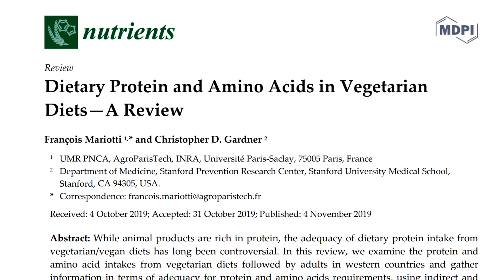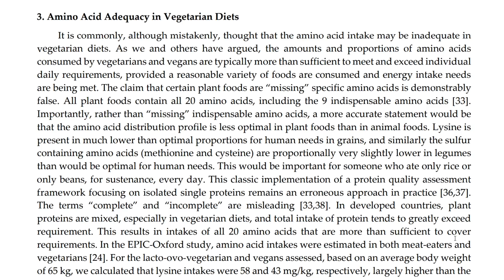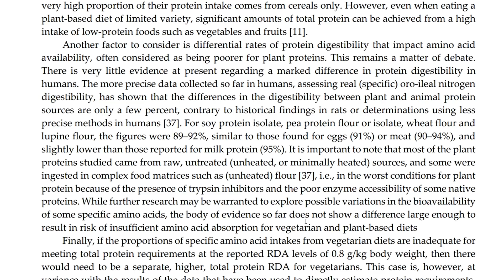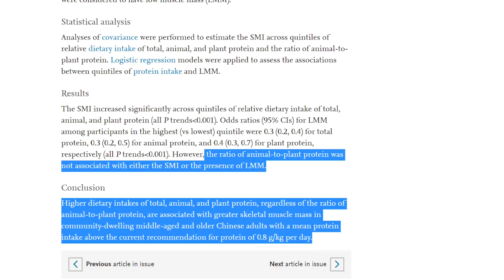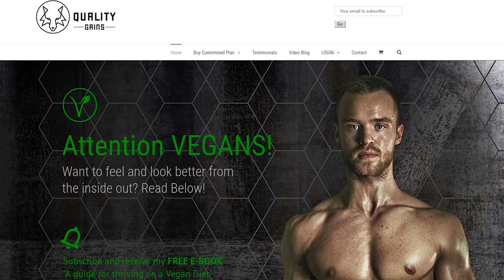Plant vs Animal Protein New Research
A new paper from Stanford University was published last month comparing plant and animal protein. Research found that plant proteins contain all essential amino acids and plant protein has virtually the same digestibility as animal sources of protein. This contradicts the popular belief that it is difficult to get all required amino acids on a plant based diet and that you require more total protein on a plant based diet.

Research referenced:
new Stanford paper: